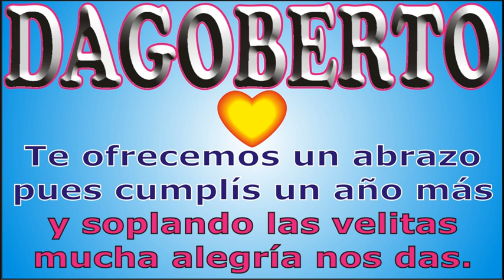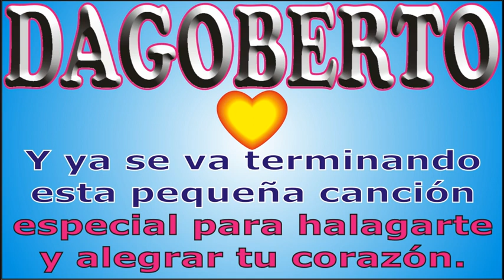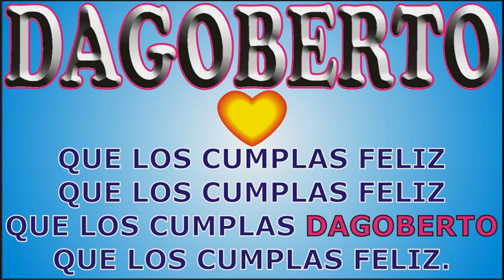FELIZ CUMPLEAÑOS DAGOBERTO - KARAOKE - CANCIONES DE CUMPLEAÑOS FELIZ-FELIZ CUMPLE DEDICADO-MAÑANITAS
↓↓↓ LETRA ↓↓↓

FELIZ CUMPLEAÑOS DAGOBERTO

que los cumplas ... DAGOBERTO

JORGE MUSIKMAN